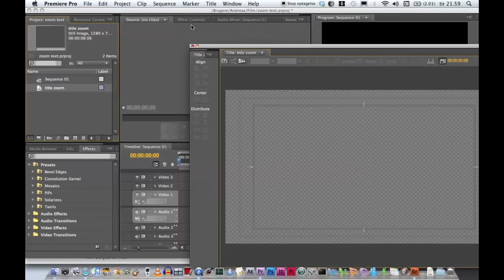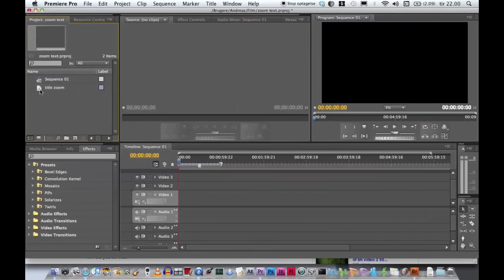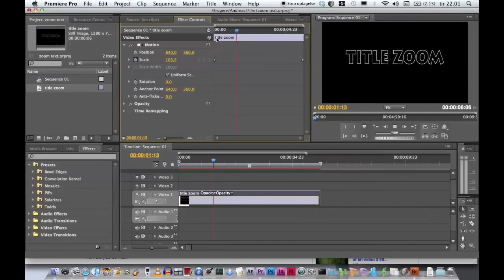Zoom text tutorial - Adobe Premiere pro cs4.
This shows you hoe to do the effect like you see in the movie trailers. The tutorial was requested by: Diegunculus